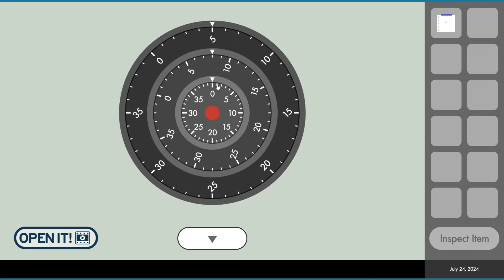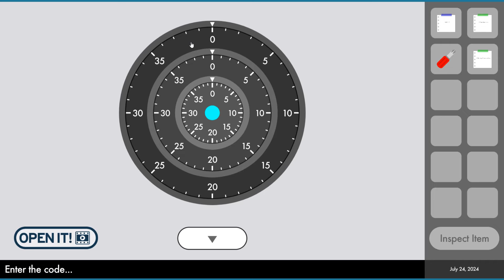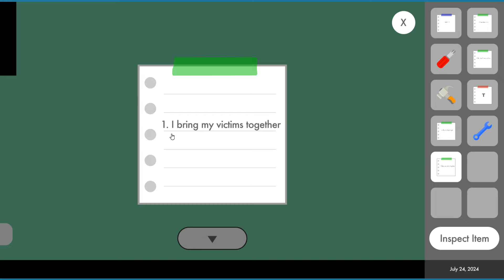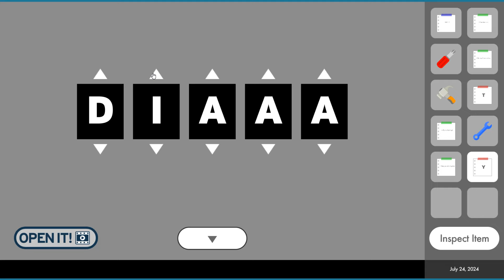Daily Room Escape 24 July Walkthrough